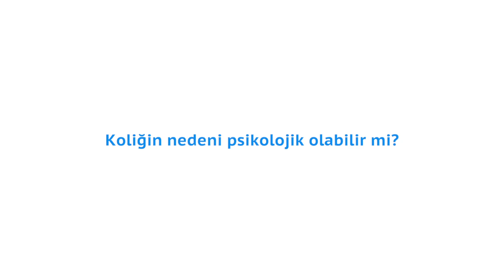Bebeklerde Kolik Gaz Sancısı psikolojik olabilir mi?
Doç. Dr. Gonca Üstündağ "Koliğin nedeni psikolojik olabilir mi?" sorusunu cevaplıyor.